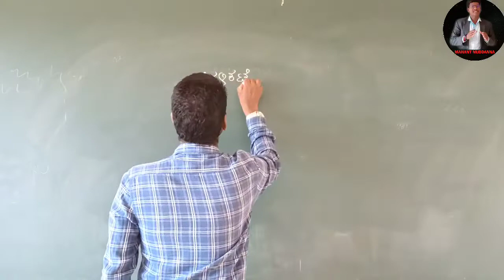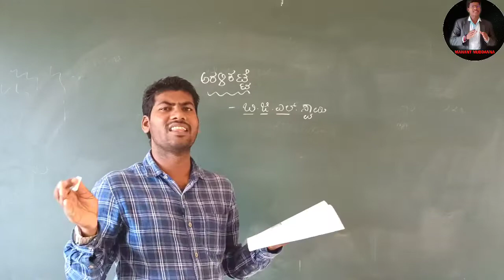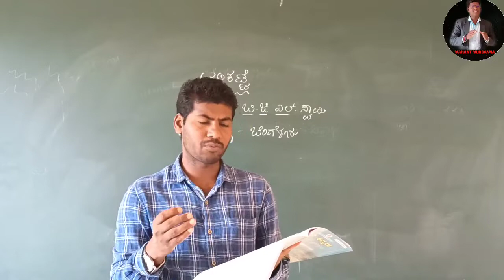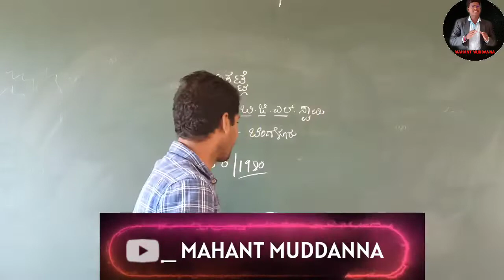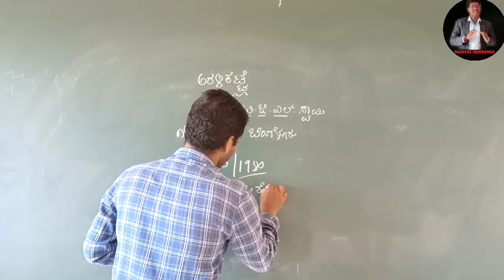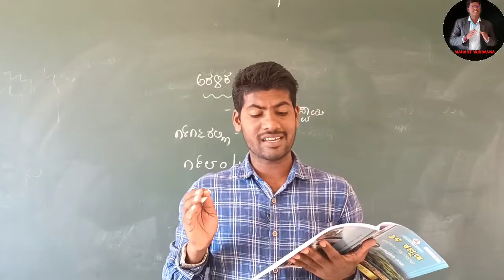9th class | ಅರಳಿಕಟ್ಟೆ | ಬಿ.ಜಿ.ಎಲ್. ಸ್ವಾಮಿ ಪರಿಚಯ | 2nd language Kannada | also useful for SDA FDA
Teligram channel link Kannada grammar and lessons
Kannada grammar for all students and Kannada lessons available